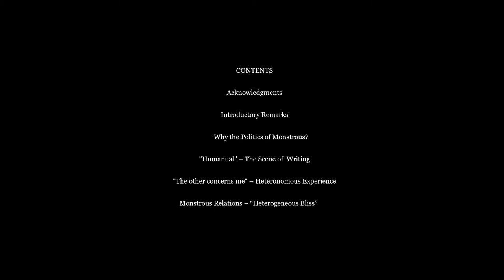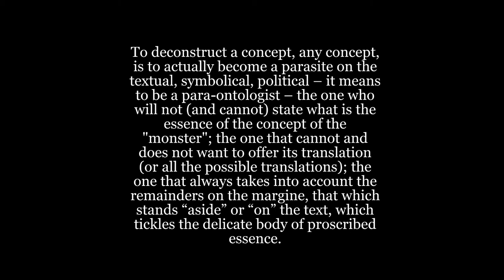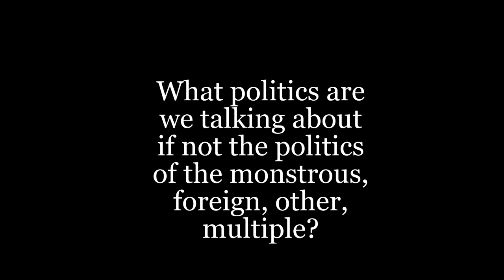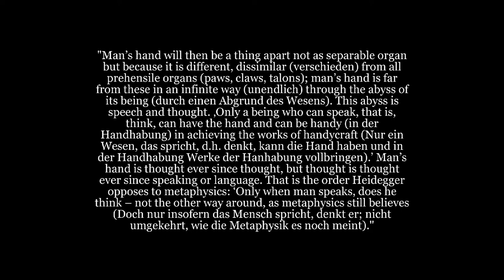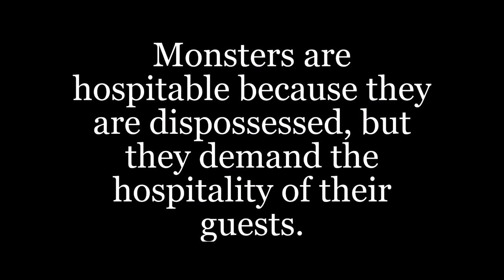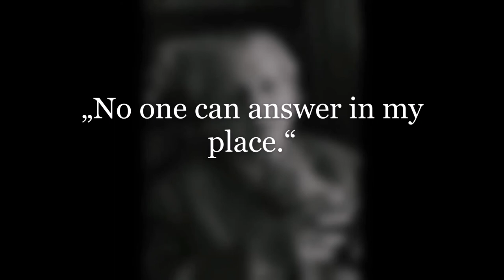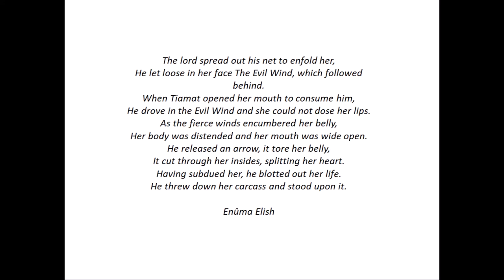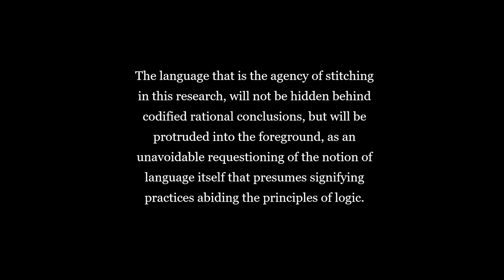The Politics of the Monstrous: Postscriptum (first part)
POSTSCRIPTUM
1. Introduction
This book was written in-between infinite and innumerable conversations. It is a book of conversations – with the elusiveness of „myself“, with dreamscapes and trembling, pleasures and desires; with others, the different ones, co-travelers on the paths meandering through the burdensome ignorance and the discreet knowledge archive; with other writings and textures. Being the book of conversations, a "lectio" created in insomniac, oneiric and vigorous spaces, "The Politics of Monstrous: Postscriptum" presents a dire endeavor of taking errant notes, reminiscences, detouring and wanderings.
2. Why the Politics of the Monstrous
The politics of the monstrous tends to reveal with a subtle tactility that under that genre jewelry of mainstream theory there isn’t some body of positivist knowledge and determinable content, but that the only knowledge we can count on is the undoing of the knowledge, the unlearning process – exposing and ludically destabilizing the generative epistemological and political imaginary. This unlearning always comes after the writing, as a perilous supplement – postscriptum. If in the realm of political ontology the monster cannot be reduced to One and Same,  if we cannot speak on the monstrous from the perspective of onto-theological thinking, perhaps we can approach it vigilantly from the realm of etymology. There is always a certain risk of many possible errant, insufficient and „neuralgic“ translations.
3. Humanual: The Scene of Writing
Hölderlin and Heidegger have placed the “man” in intense and thought-provoking vicinity to the concept of the “monster”. Both of them are exquisitely distanced from the epistemological imaginary of setting boundaries between man and monster, and they cut across the human-monster dichotomy using a subtle instrument of re-imagining the relation of signification and technics. Derrida was devoted to the „gay science“ of monster-writing. The idea of a new text, open and unapproachable, the monster-text, can be traced in his various works. The last sentence in a text that produced an earthquake in the hegemony of structuralist thinking, namely the text “Structure, Sign and Play in the Discourse of the Human Sciences” announces one such monster-text, that is, proclaims monstrous births from which even the author himself is turning his eyes away...
4. „The other concerns me“ – Heteronomous Experience
Being the site of construction of the other, language has always already “missaid” (in Becket’s terms) the other. To speak in the name of the other is to “missay” the other. As a cultural and political structure, language constructs the other, leaving the other only the quiescence, not a place to speak from. Hence, the other does not, or is not able to speak, because the other speaks within the language that made and un-made the other as such.
5. Monstrous Relations – “Heterogeneous Bliss”
The monster is always and only tangential, never assimilated, never completely excluded.
doc. dr Mirjana Stošić